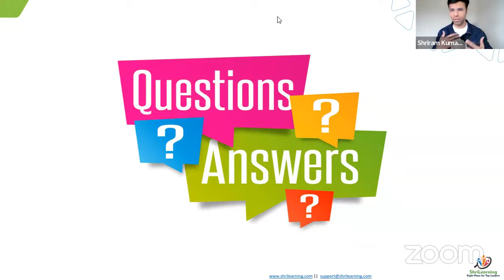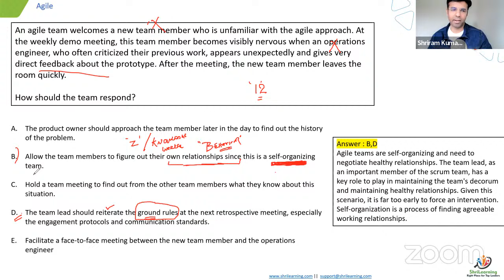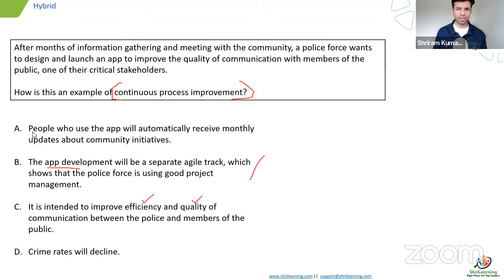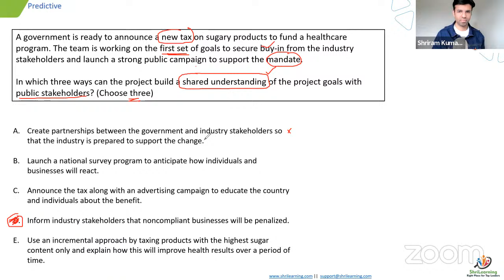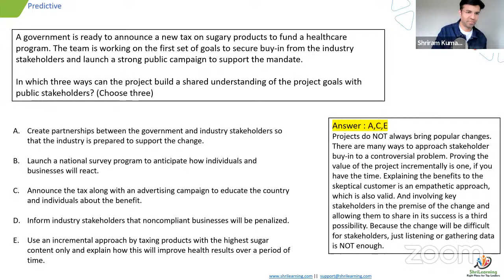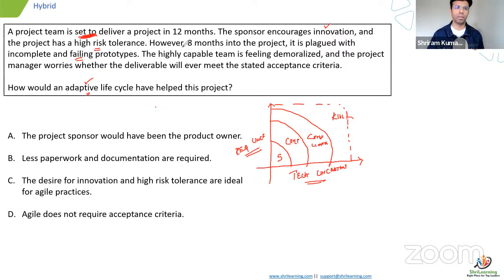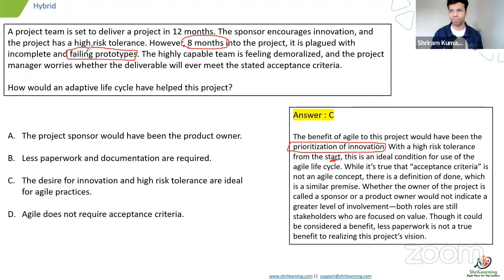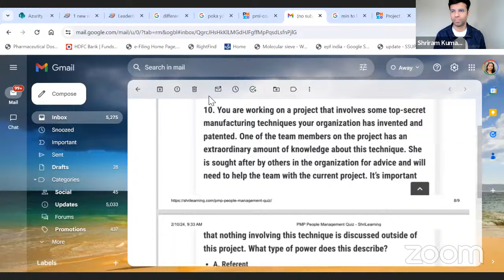ShriLearning PMP & Agile Weekly: Discussion Session "QnA Session" | 11th Feb'24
Content of Video:

00:00 - Intro
01:40 - ShriLearning
02:20 - ShriLearning

Instructor: Mr. Shriram Kumar, Authorized Training Partner Instructor - PMP

Confused with so many courses? Looking for FREE Counselling?

ShriLearning Provide 100% Money Back?
Yes but with 2 conditions
- You have to write the exam within 60 days of the last date of the training
- You have to get the Exam Go Ahead from Mr. Shriram. Based on your mock exam score, he will allow or stop you for the final exam.

What is the success rate of ShriLearning?
PMP: 98.5%
ACP: 99%
Leading SAFe: 100%
CSM: 100%
CSPO: There is no Exam

How to check customer feedback?
1500+  (5 Star Rating)

Do ShriLearning have Job Placement or Assistance?
We have a big pool of network of Certified professionals. These Professionals share Job openings of their company in our whatsapp groups which other certified professionals can see. Hence our network help each other in finding and recruiting right candidate for the job.
By the way, Mr. Shriram does conduct Career Counselling and Leardership session for free on every first Saturday or each month. This session is exclusive for ShriLearning students.

Comment the Topic which you might be Intrested In, we will create video on that topic:
pmp,
pmp online training,
pmp training,
pmp exam,
pmp exam questions,
pmp exam question answers,
solving pmp exam questions,
shrilearning,
how to solve pmp exam questions,
how to read pmp exam questions,
pmp question answers,
answering pmp questions,
pmp exam preparation,
pmp exam tips,
pmp exam tricks,
pmp exam prep,
clear pmp in 1st attempt,
clear pmi-acp in 1st attempt,
clear pmp with shrilearning
clear pmp exam,
how to clear pmp exam,
how to solve pmp questions,
how to answer pmp questions,
pmp exam 2022,
pmp exam answers,
pmp exam best practices,
PMBOK 7,
PMBOK 6,
Agile Practice Guide,
RITA 10,
PMI Exam Content Outline,
PMI Code of Ethics,
PMP Success Story,
pmi-acp online training,
PMI-ACP,
PMI-ACP Exam,
Agile Success Story,
success journey with shrilearning,
success stories of shrilearning,
clear pmp exam with shri,
pmp with shri,
acp with shri,
pmp exam in new pattern,
leading safe,
leading safe training,
Leading SAFe Success Story,
Clear PMP,
Clear PMI-ACP,
Clear Leading SAFe,
pmbok 7th edition,
pmp certification
Exam Tips for PMP,
Exam Tips for PMI-ACP,
Exam Tips for Leading SAFe,
Agile Certified Practitioner